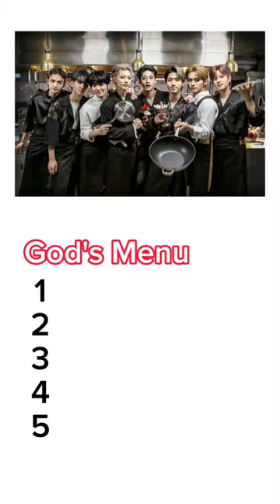Rank these 5 Stray Kids Songs without knowing what's next